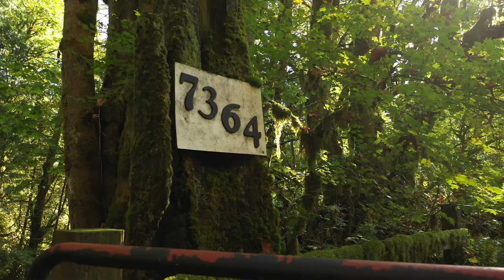Castle Rock Riverfront Estate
7364 Westside Highway.  Comfortable home & shop overlooking the river.  Seven acres with tons of privacy.